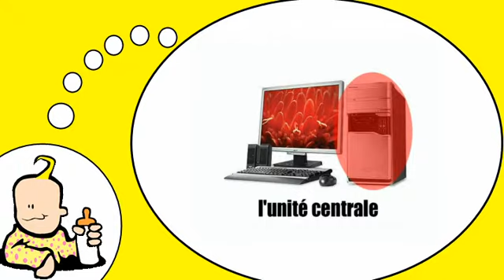Mi francés = Mi francés = El equipo